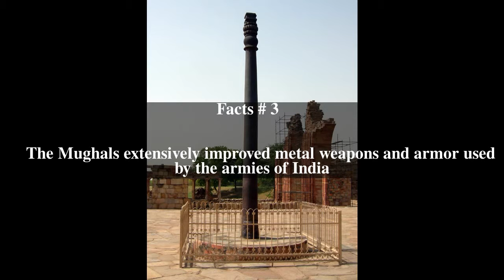History of metallurgy in South Asia Top # 5 Facts